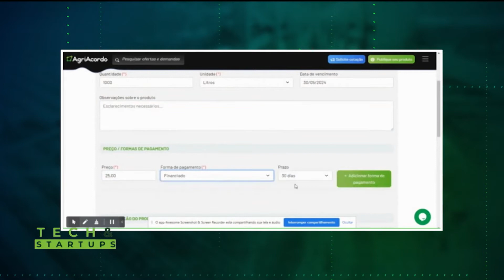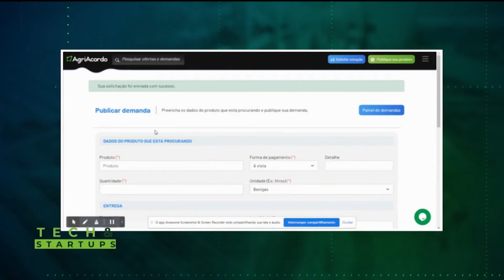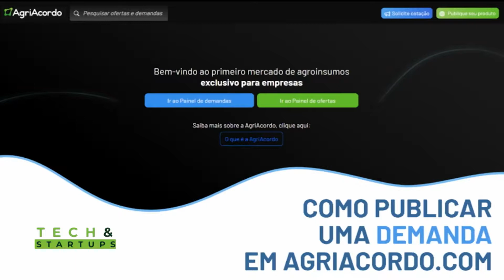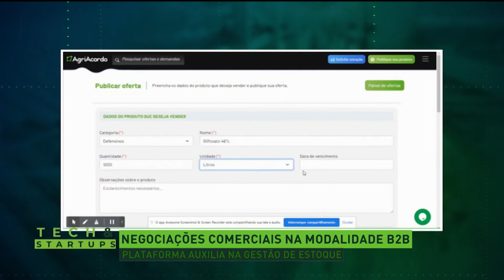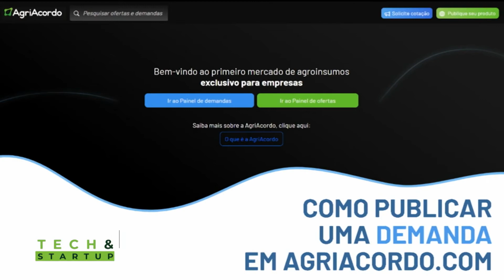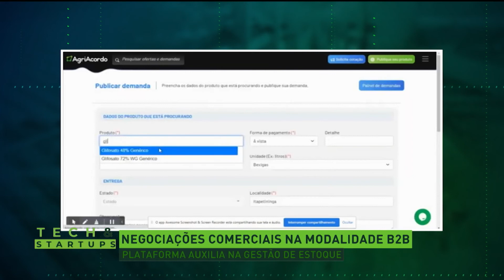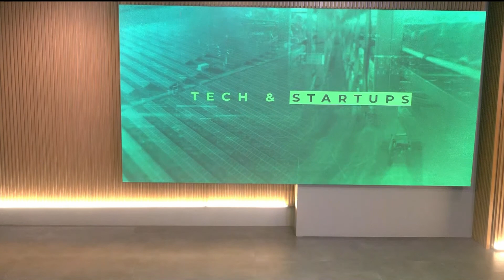Tech & Startups com Júlio Zavala | AgroMais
O Tech & Startups (19) entrevistou o diretor no Brasil Agriacordo, Júlio Zavala, que falou sobre as negociações comerciais na modalidade B2B.